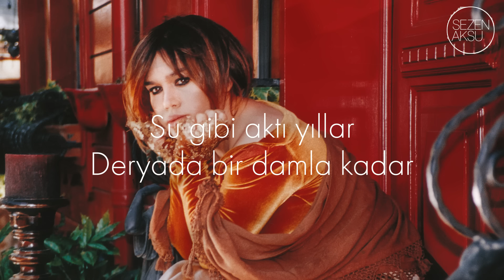Sezen Aksu - Su Gibi (Lyrics | Şarkı Sözleri)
Su Gibi (Albüm: Şarkı Söylemek Lazım, 2002)

Söz: Şehrazat
Beste: Şehrazat
Düzenleme: Ayda Tunç, Aytuğ Yargıç

Bir ömürün hikayesi
Sığar mı bilmem satırlara
Yaz desem anılara
Sırlarımı ele verir mi?

Su gibi aktı yıllar
Deryada bir damla kadar
Yaşadım, şahidimsiniz
Yıllar sizden kim korkar?

Gül gibi hatıralar
Tül gibi beni sarar
Daha dün yaşananlar
Hem yakın hem uzaktalar